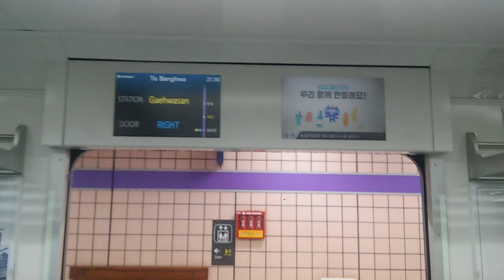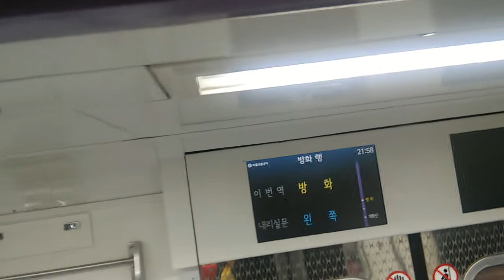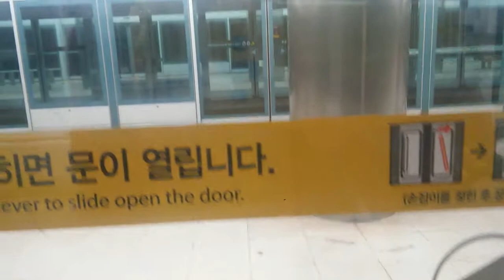서울교통공사 5호선 방화행 열차 개화산~방화(내리는문 왼쪽)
종착 안내방송 입니당
드디어 5호선도 방화까지 주행을 했습니다 ㅋㅋ